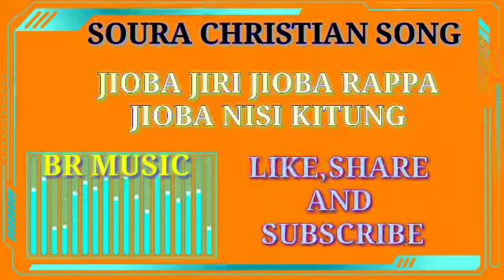ll JIOBA JIRI JIOBA RAPPA JIOBA NISI KITUNG ll SOURA CHRISTIAN SONG ll